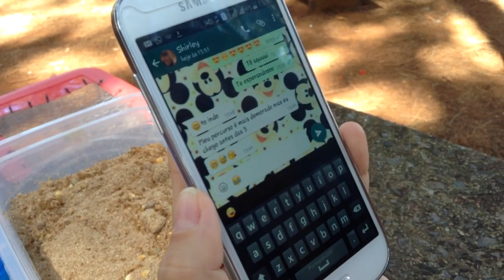6º Encontro de de Roedores do DF / 19-03-2016 SHIRLEY FOI! xD